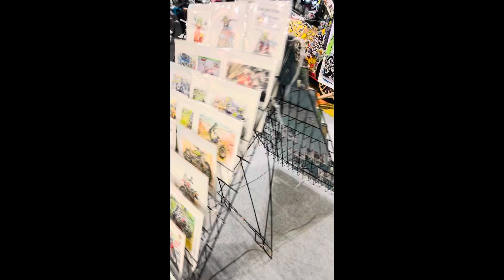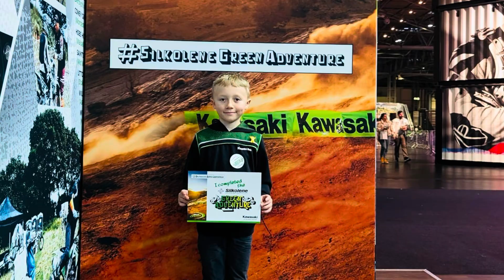MOTORCYCLE LIVE NEC 2024 | Annual Family Trip 🏍️🇬🇧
Our annual family tradition continues with a day out at Motorcycle Live at the NEC Birmingham! 🏍️🇬🇧

This motorbike show is always a highlight of the year, packed with cool bikes, great displays, and fun for the whole family. Whether you’re a motorcycle enthusiast or just looking for a fun day out, there’s something for everyone here.

Thanks for joining us on this little adventure—what’s your favorite motorbike or part of the show? Let us know below!

 MY CHANNELS:
🌟 @kimberleyvickers (Fambo)
🌟 @kimberleyvickerstropic (Skincare)
🌟 @kimberleyvickersart (Kids Art)
🌟 @kimberleyVickersArt81 (My Art)
🌟 @KimberleyVickersGardenCalm (Garden Calm)

🌱 Bluesky: @kimberleyvickers
🛍️ Whatnot: @kimberleyvickers